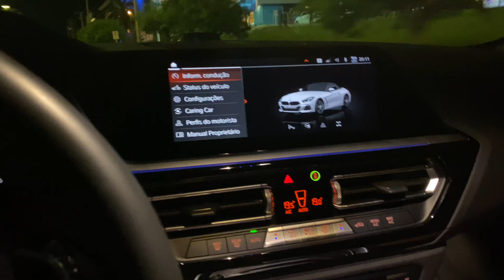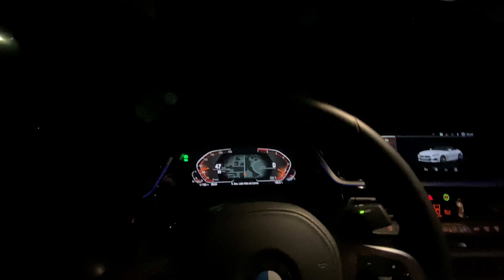Antifrágil - BUSCANDO CONTROLE NO CAOS (TRADER - ROTINA)